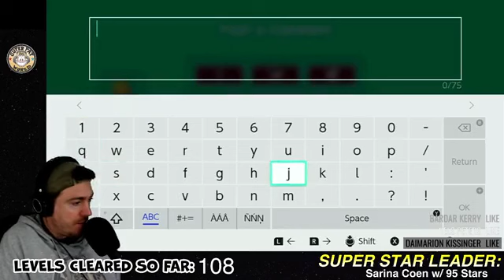Triple Digits Continued 💪 7 Lives & 102 Clears Playing No Skip Endless Expert In Mario Maker 2 On T